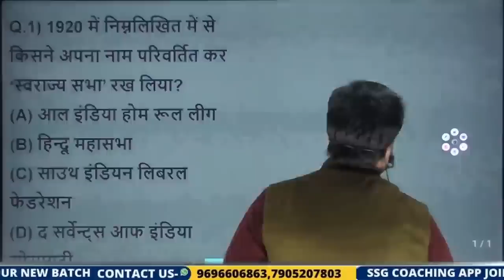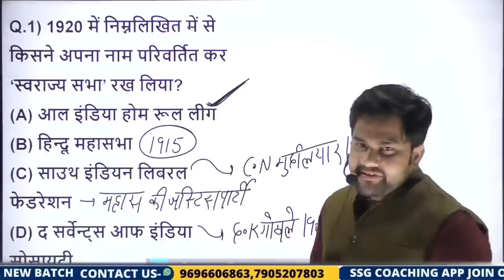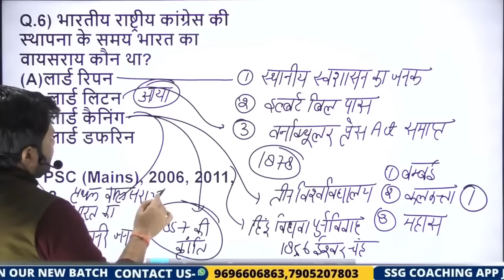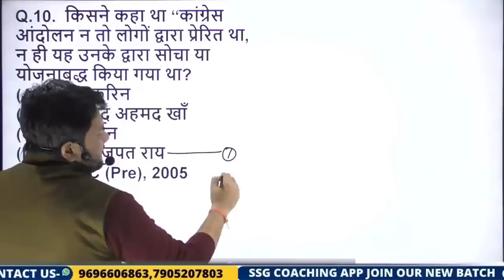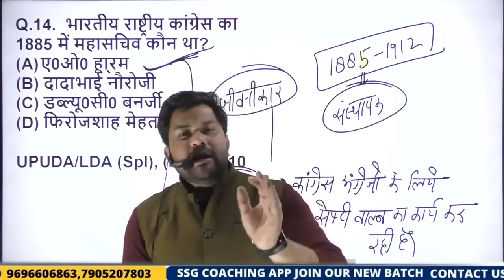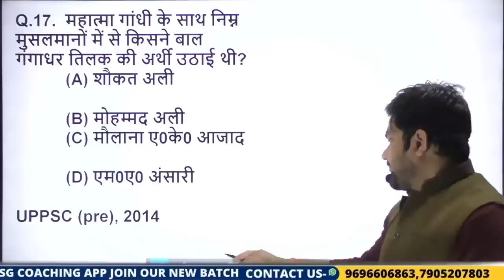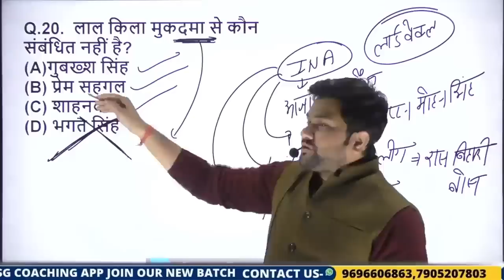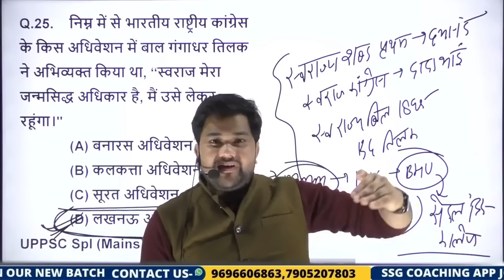Indian National Movements | Bhartiya rashtriya Andolan | 1857 to 1947 History of India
Reasoning Class